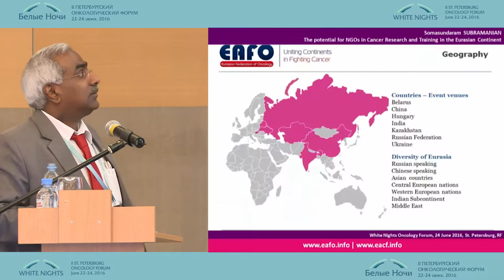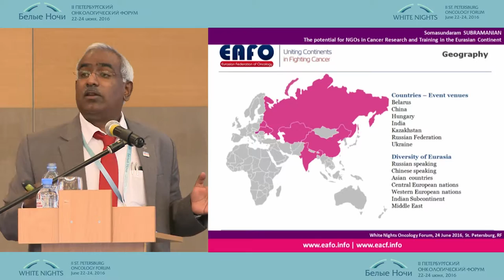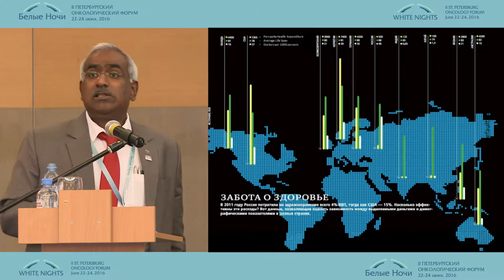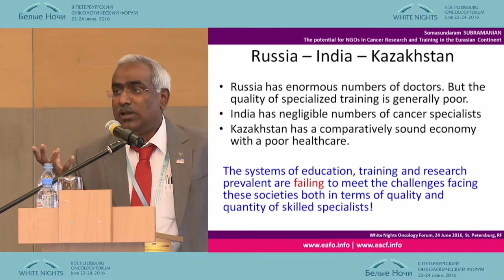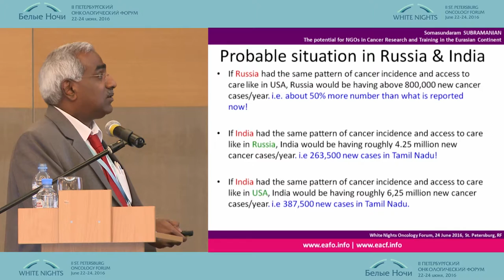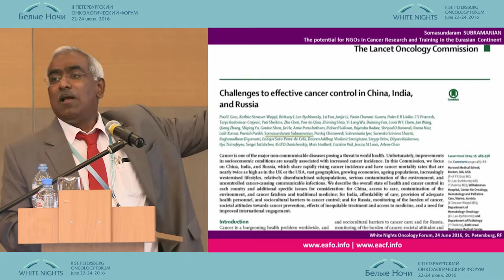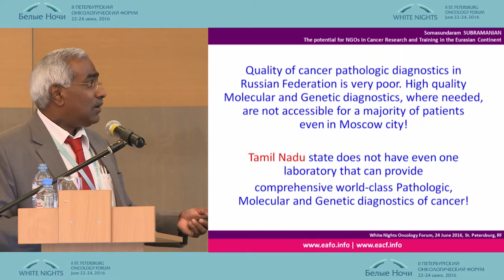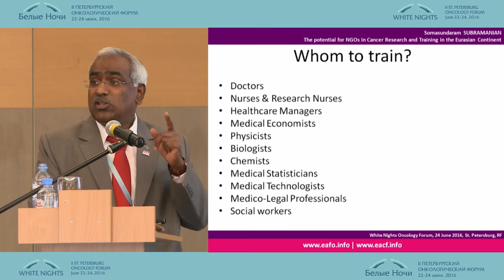Возможности общественных организаций в исследовании онкологических заболеваний в Евразии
Сомасундарам Субраманиан/Россия